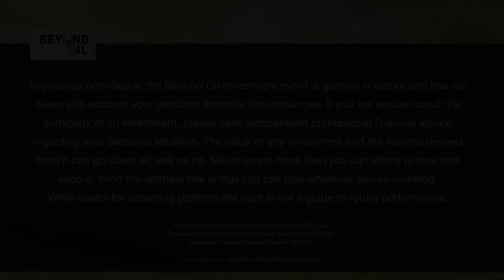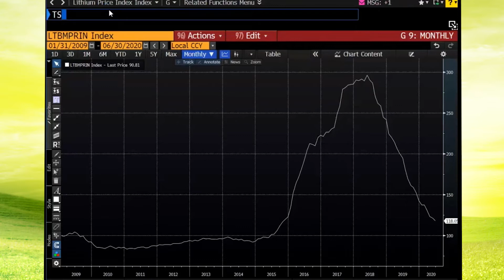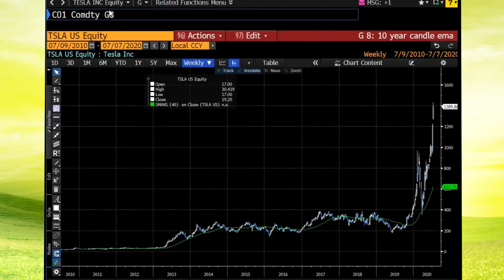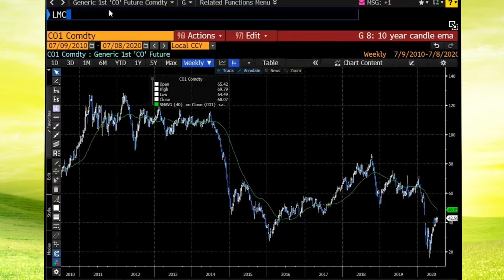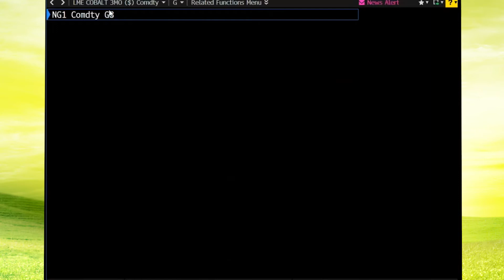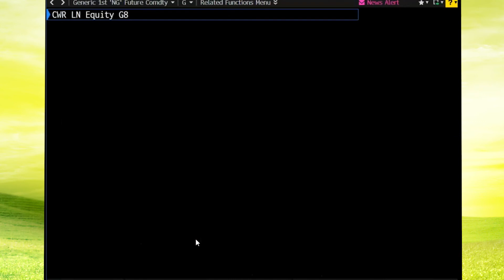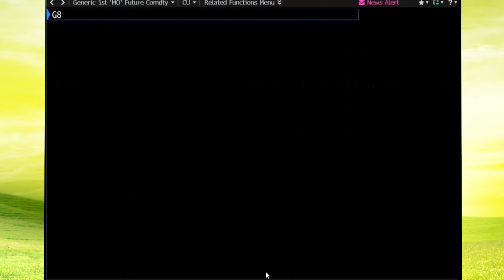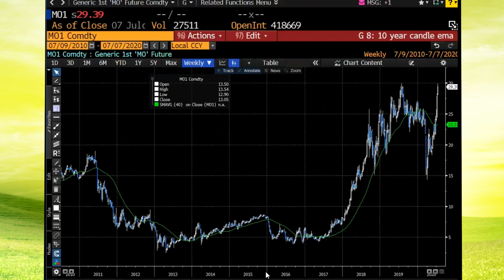Eoin Short Looks at the Lithium Price and the Future of Renewables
Clean energy investment expert, Eoin Short looks at the Lithium Price and what it means for the future of renewable energy. Learn more about renewable energy investment opportunities and why you should watch the clean energy space as an investor.

We provide general financial product advice only.

The advice published by Money Morning Australia has been prepared without taking into account your objectives, financial situations or needs.

Before acting on our recommendations, you should consider their appropriateness to your specific investment objectives, financial situation and needs.

If you are uncertain as to what your objectives and needs are, you should contact a financial adviser or stockbroker who is licensed to provide you with personal financial product advice